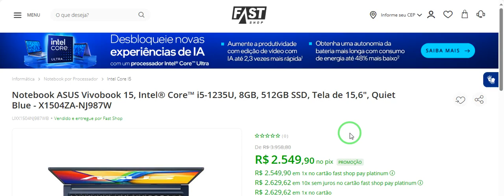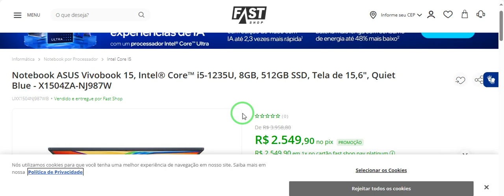Notebook ASUS Vivobook 15, Intel® Core™ i5 1235U, 8GB, 512GB SSD, Tela de 15,6, Quiet Blue X1504ZA